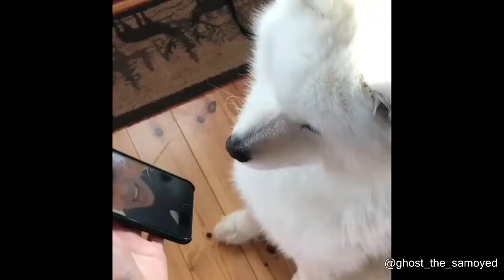Kapal Ni Hanya Boleh Terbang Rendah Jek...Kenapa DOWH?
Lagi banyak video 🎥📺 Kapal Air Fish ni sebenarnya kapal pengankutan menggantikan bot. Kapal ni hanya terbang rendah di atas permukaan air. Lebih cepat dan selamat. Siapa pulak balance guru ni? Kena nengok sampai abis. Jom nengok, like dan share sekali.